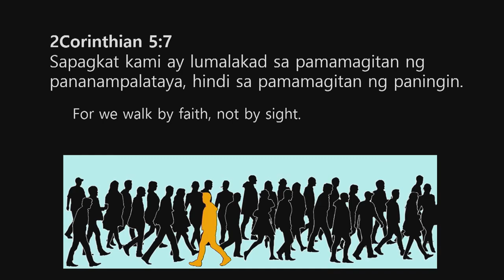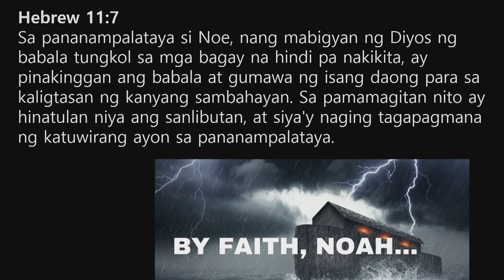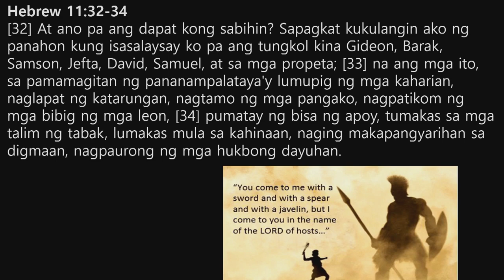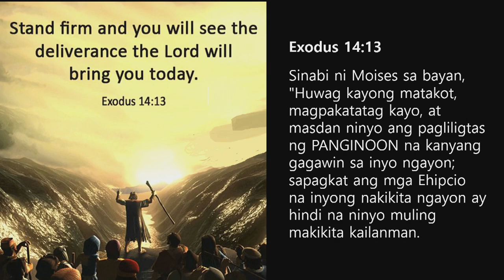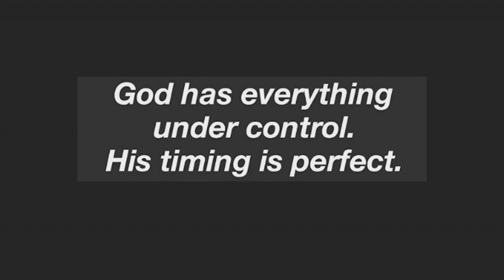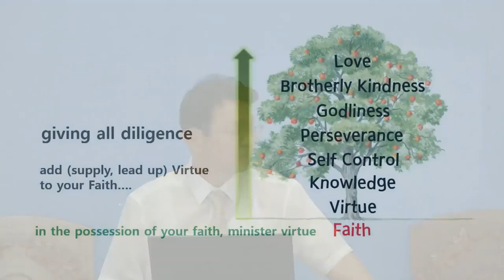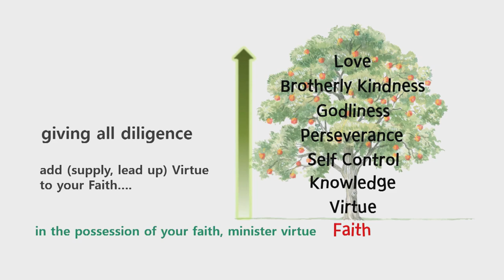With and By Faith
Senior Pastor Park Jae Soung